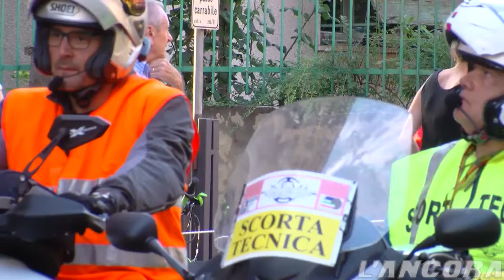Memorial Pettinati e Marauda 2016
Acqui Terme. Memorial Pettinati e Marauda 2016 categoria giovanissimi G4-5-6, esordienti ed allievi

21 luglio 2016